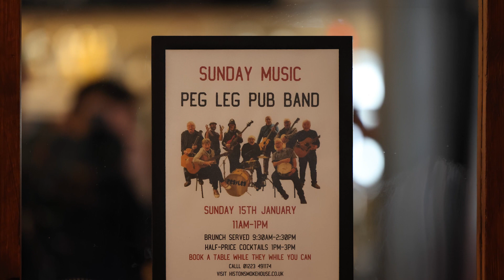Peg Leg Pub Band - 05/01/2022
Slide show of the best photos with The City of New Orleans backing track